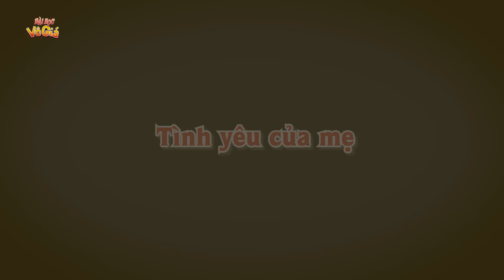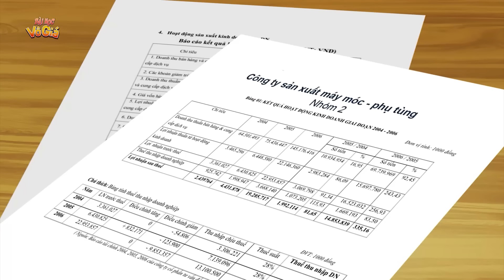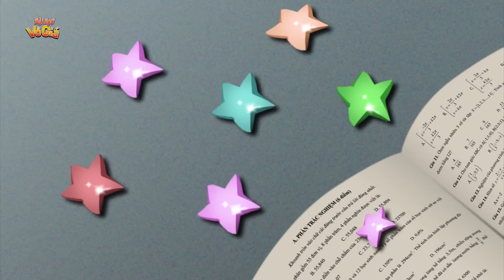Phim hoạt hình - BÁN THÂN CHO ĐẠI GIA - Truyện Cổ tích - Quà tặng cuộc sống - Nghệ thuật sống